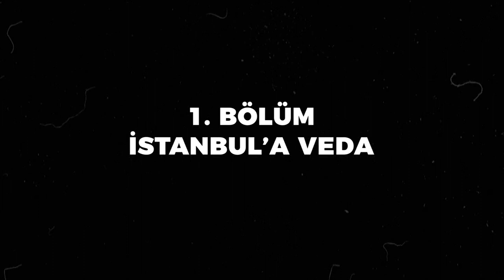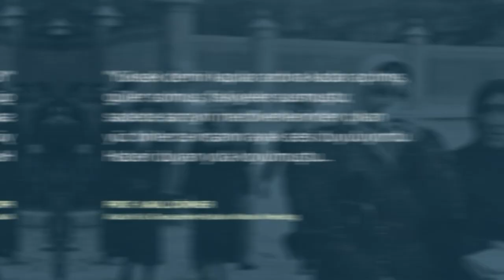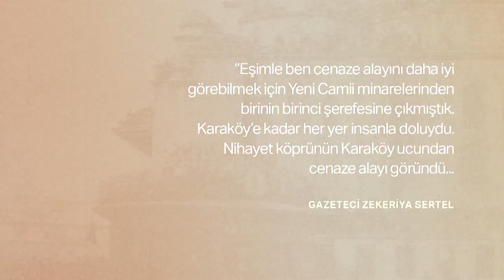ATA'NIN İSTANBUL'A VEDASI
Atatürk Dolmabahçe Sarayı'nda 71 numaralı odada gözlerini kapadı.Cenazesi bir kaç gün sonra sarayın Muayede Salonuna alındı.Katafalka konuldu. İstanbullular 3 gün boyunca Atalarını ziyaret etti. Ata'nın cenazesi Dolmabahçe'den Sarayburnu'na götürülüp gemiyle izmit' e  uğurlandı. Yüzbinlerin katıldığı cenaze merasimini, o yolculuğun her adımı acı ve hüzünle dolu hikayesini NTV'den Göktan Bedük ve Kameraman Cumhur Çatkaya araştırdı.